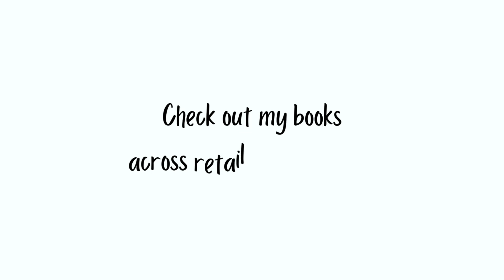My love-hate relationship with writing | Vlog #12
In a quick ride to Dinkelberg, a town in Lörrach, I'll be sharing with you my updates in detail, sp. my ongoing struggle with revising drafts, from the second to the third draft. If you're someone who could relate to this experience, watch this video and learn how I deal with my constant anxiety and push-and-pull energies driving me crazy! :)

VOTE FOR: "My Name is Pepper" on Reedsy!

LISTEN & FOLLOW THE WRITER WARRIORS PODCAST